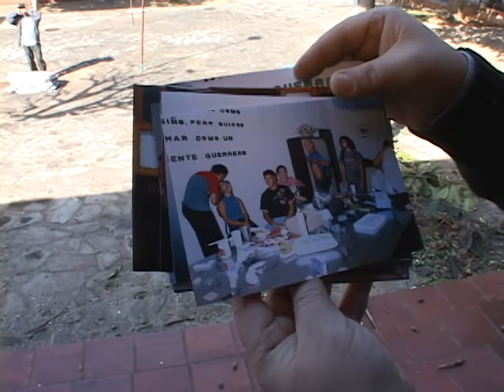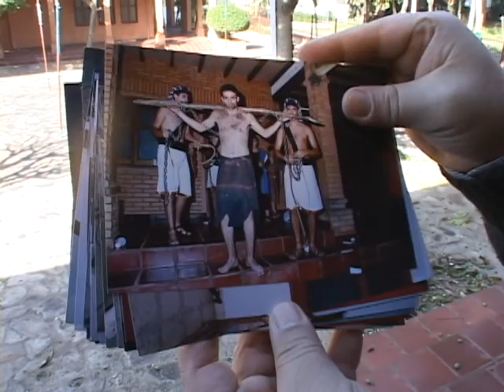17 Ninfa Aquino Artista Plastica 20080720